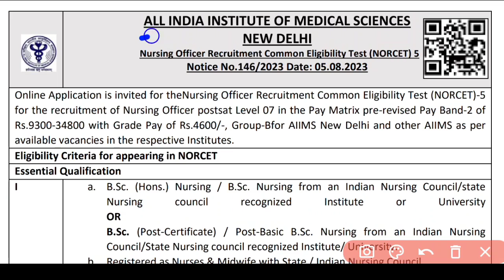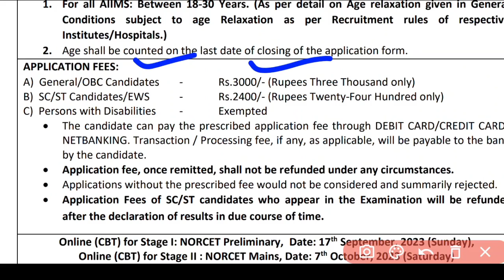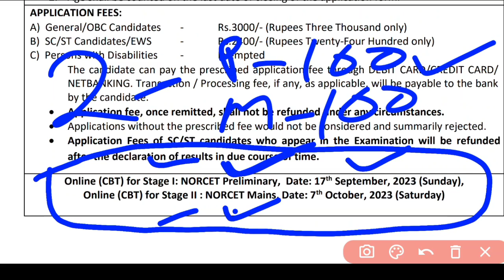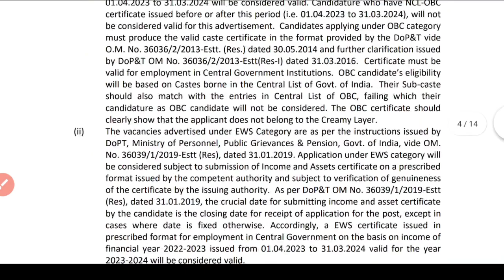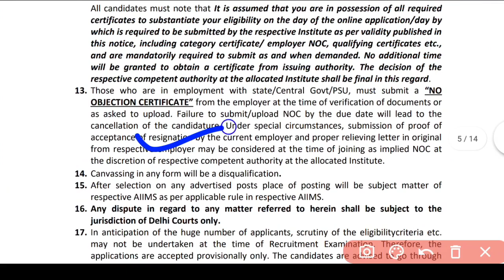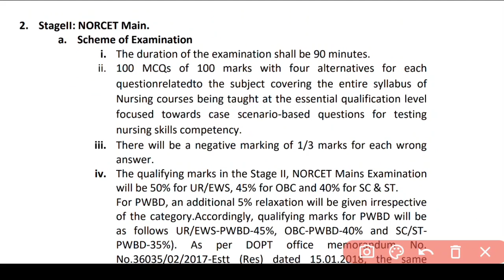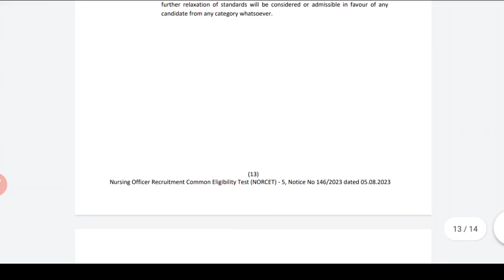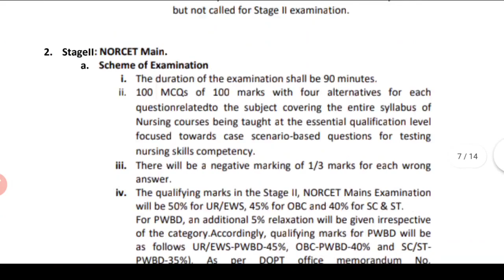AIIMS NORCET-5 NURSING VACCANCY🎯EXAM PATTERN CHANGED❗PRELIMS & MAIN📚POST❓ELIGIBILITY❓FULL DISCUSSION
A SMALL TRY TO HELP YOU PREPARATION FOR--::
AIIMS
ESIC
BSF
OSSSC
NHM
RRB
CHO
NORCET
PGI
NURSING QUESTIONS AND ANSWERS.
NURSING MCQ
NURSING COMPITATIVE EXAMS.
NURSING QUERIES.
NURSING ADMISSION.

Jay Jagannath 🙏🙏🙏